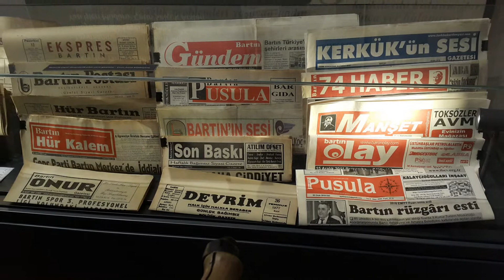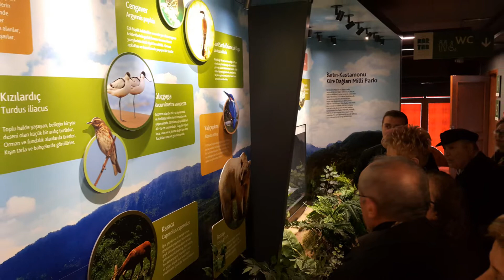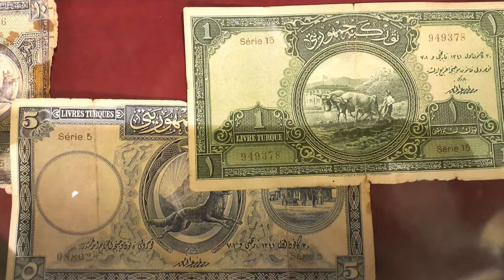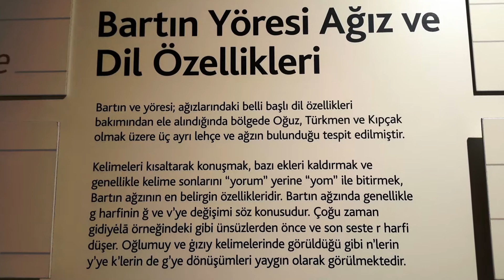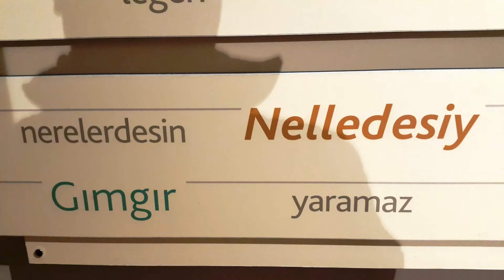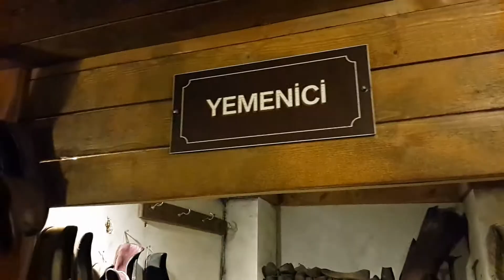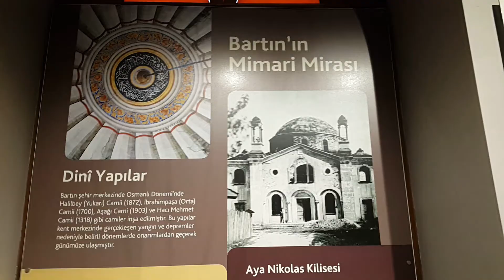Bartın Kent Müzesi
1953 yılından 2008’e kadar belediye binası olan bu tarihi bina 27 Ocak 2018’de Bartın Kent Müzesi'ne dönüştürüldü
Müzede; 1930 yılına ait Mustafa Kemal imzalı İnönü Vapurunun Bartınlı Murat Kaptanoğlu’na satışını onaylayan Bakanlar Kurulu kararı replikası, 80 milyon yıllık fosiller, Sultan Abdülhamid dönemi madalyaları, Sultan Abdülhamid döneminde basılmış 2 adet özel madalya, Kurtuluş Savaşı sonrası 1922 yılında basılan ve meclis üyeleriyle savaşta görev alan askerlere verilen istiklal madalyaları, 300’e yakın Roma, Bizans, Selçuklu dönemi sikkeleri, arkeolojik eserler, 1925 yılına ait itfaiye tulumbası, Osmanlı dönemi marangozluk aletleri, Osmanlı dönemi Bartın sivil mimarisine ait malzemeler gibi birçok tarihi eser bulunmakta.